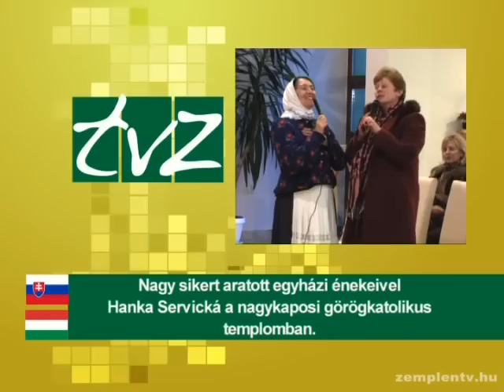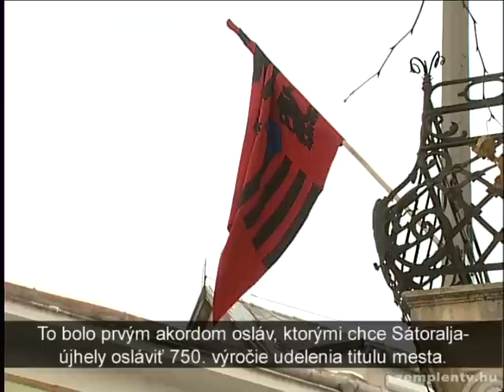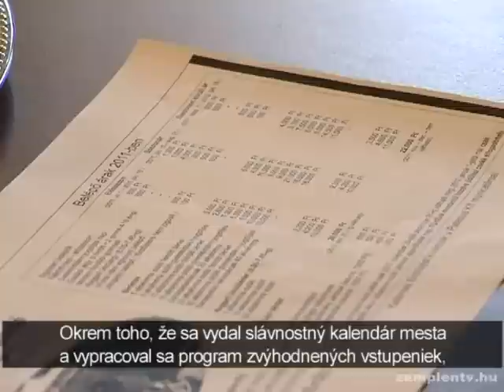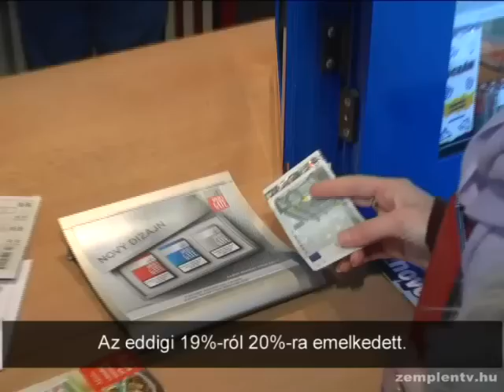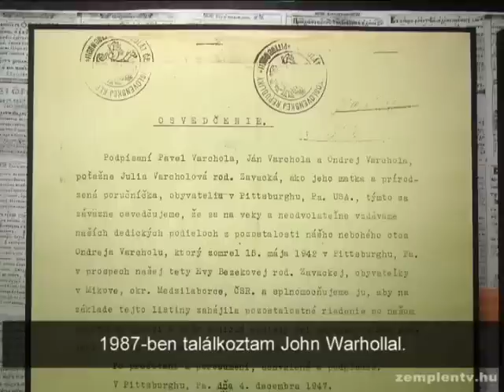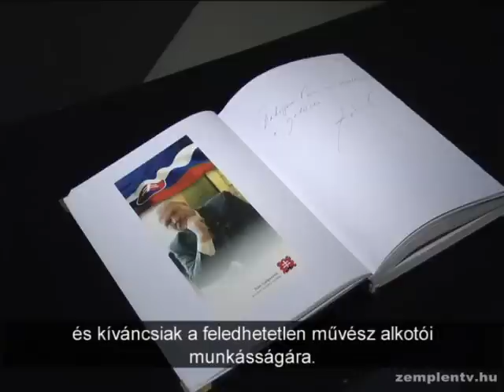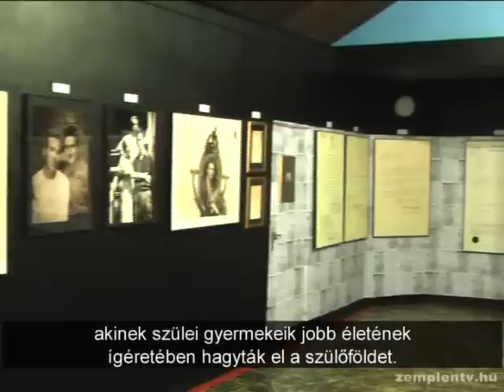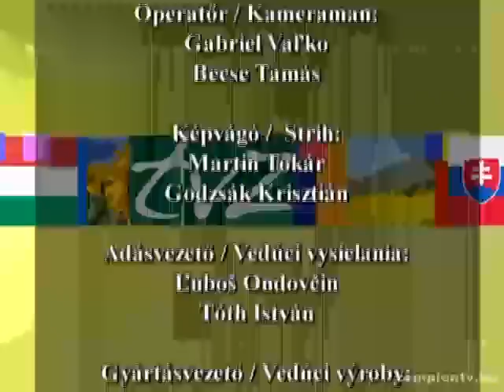Egy Zemplén - két ország, két nyelv (2011.01.20.)